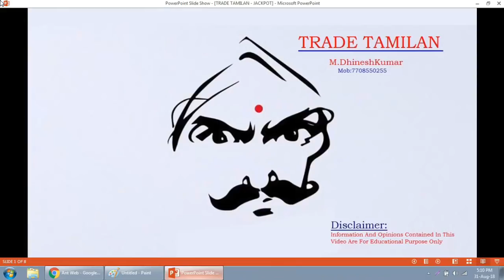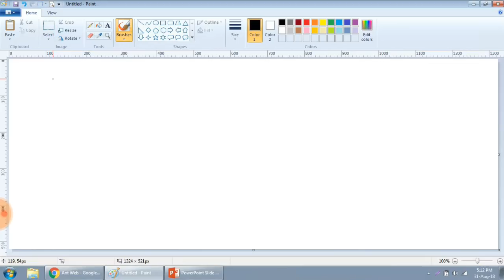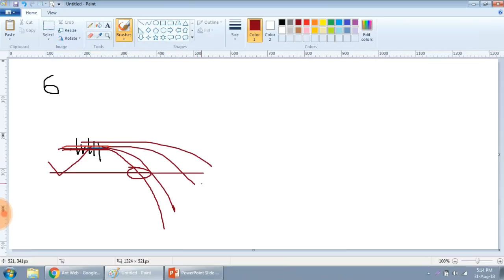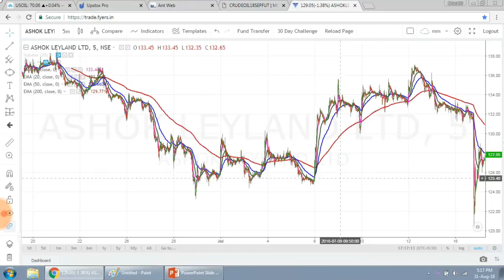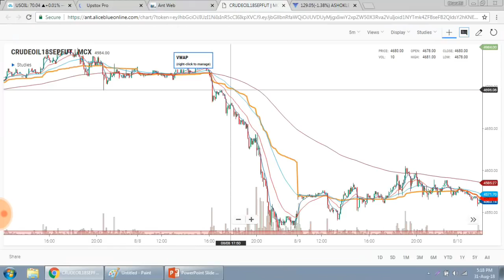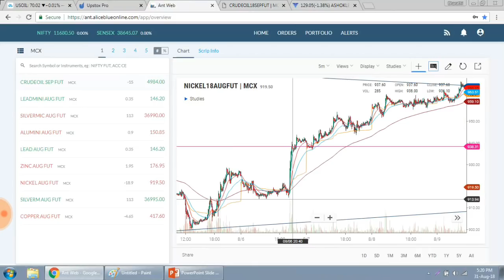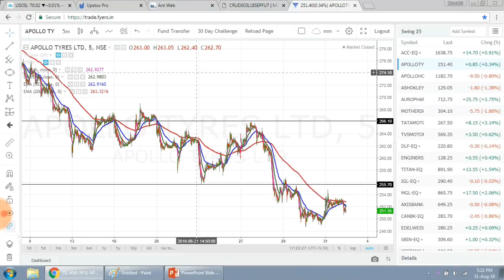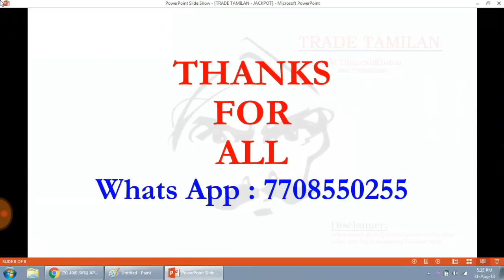Jackpot Trade MCX & STOCKS